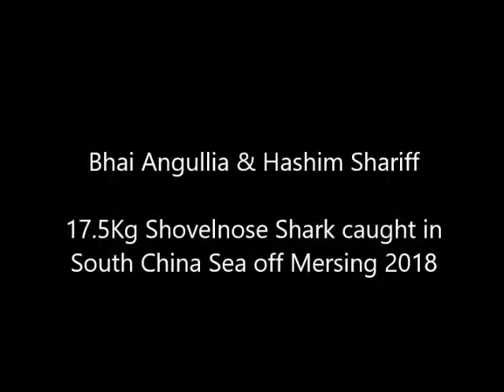Shovelnose Shark 17.5kg massive monster caught off Mersing by SFN members.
Hi fellow Fishing Kakis and Friends...
do add urself to Singapore Fishing Network (SFN) whatsapp group chat where all avid anglers can share tips, stories, contacts, pics, deals etc..

Hope to see u join us soon!